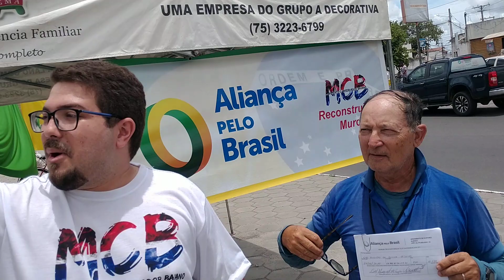ALIANÇA PELO BRASIL(5)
É NA FEIRINHA DA ESTAÇÃO NOVA
Todos os caminhos trazem você prá cá.
Venha assinar o ALIANÇA!
Coleta de assinaturas em massa... pelo Brasil, pelo nosso Presidente Bolsonaro!
Hoje, 1º/fev2020, 9hs.

Movimento Conservador Baiano firme nessa mobilização!